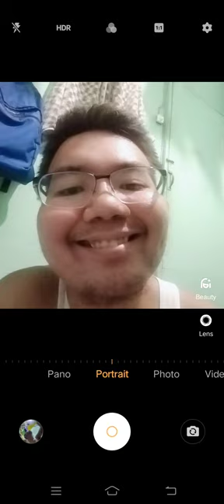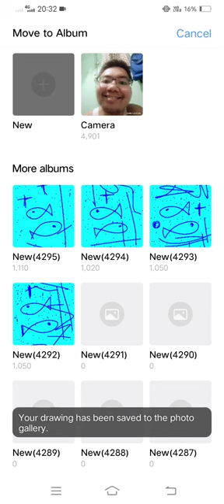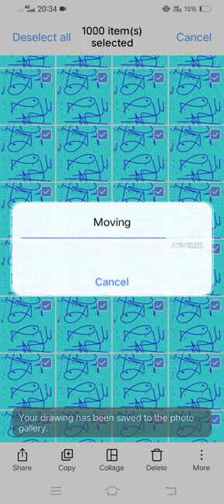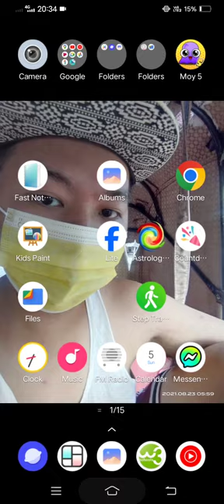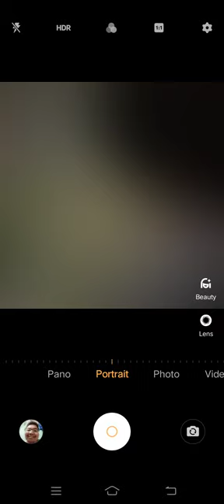Marvin Rey — Kid's Paint Assumption College of Davao — Vlog 17,047